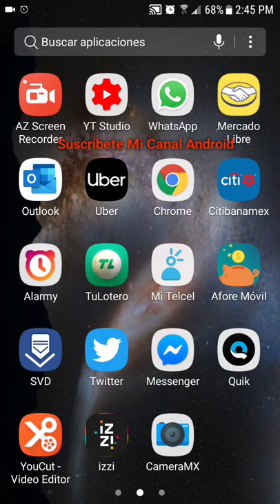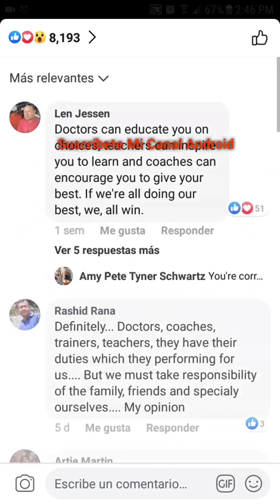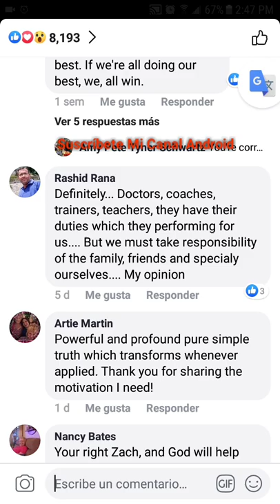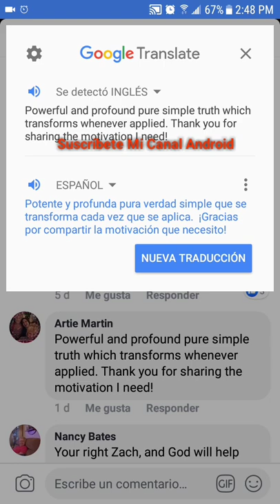Como traducir de ingles a español traductor Google el mejor.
Hola amigos de YouTube Antes que nada les pido de favor se suscriban a mi canal Comenten y compartan el video con todos sus amigos Hoy les voy a enseñar a cómo Traducir de inglés a español con la aplicación Google traductor.